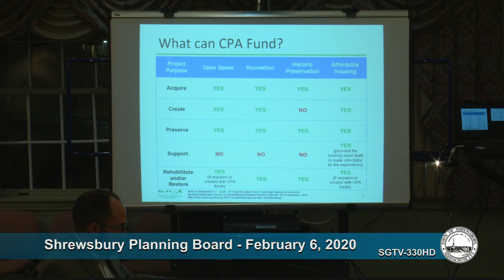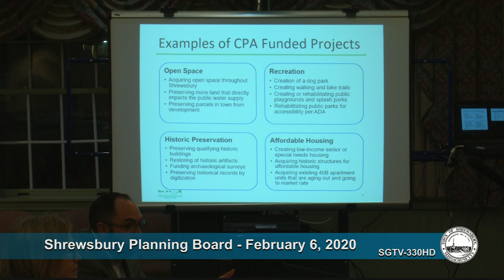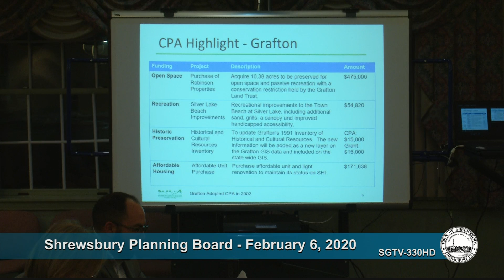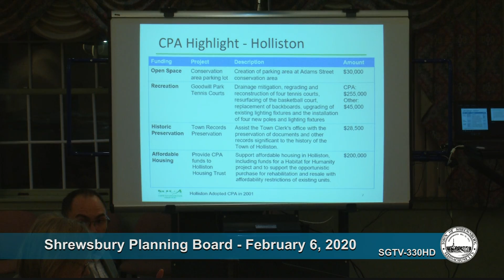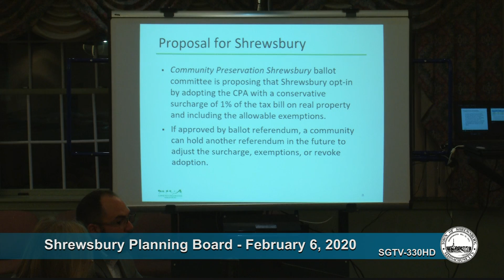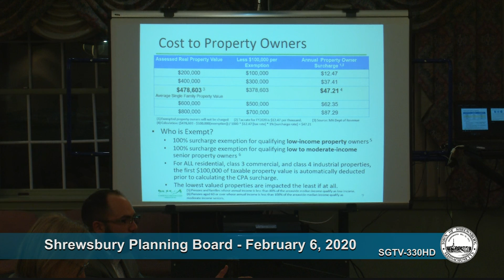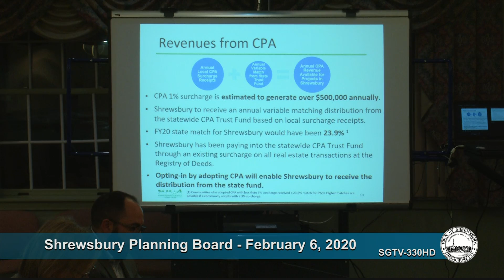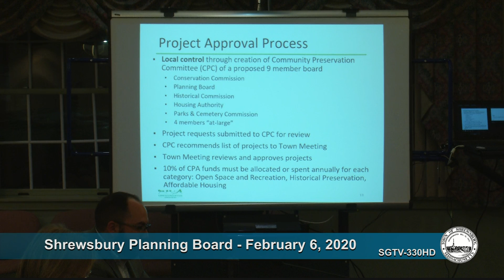Planning Board Meeting Feb 06, 2020